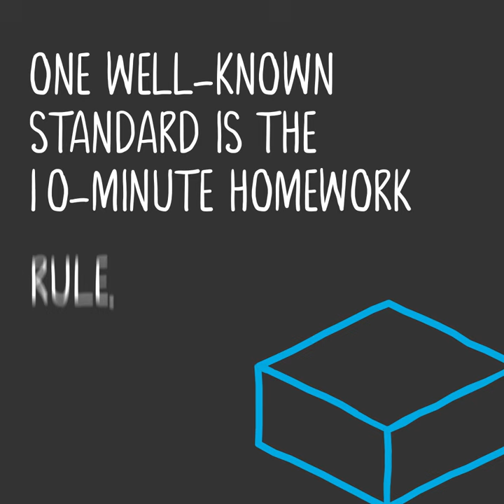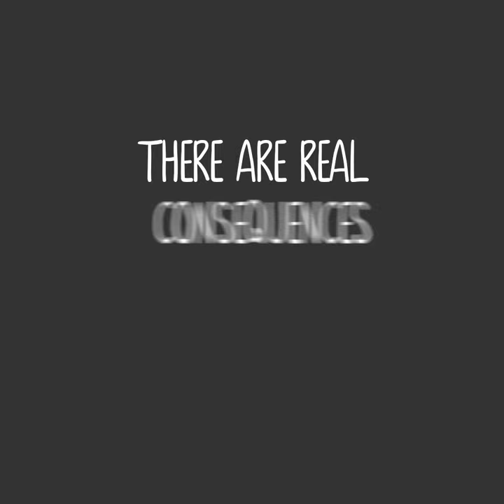Homework: How Much Is Too Much?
There's a conventional take on how much homework kids should do. Here's the research on why we should rethink it.